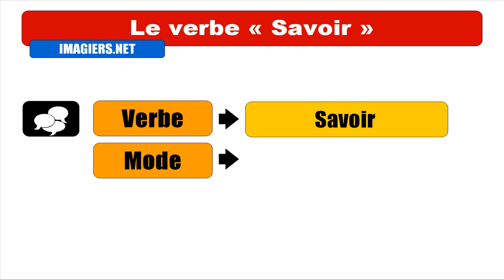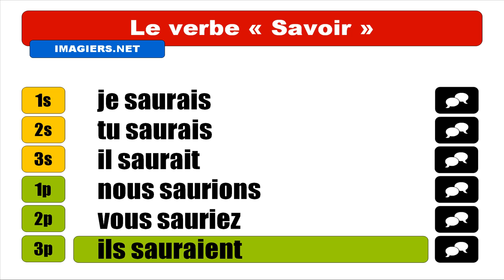Audio + Video conjugation = Savoir = Conditionnel Présent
frenchwithvincent Learn how to conjugate / Apprenez à conjuguer / Aprenda cómo conjugar / Aprenda a conjugar : Audio + Video conjugation = Savoir = Conditionnel Présent